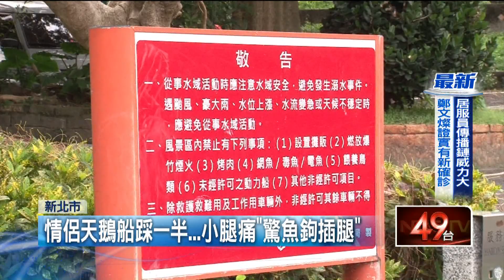踩一半小腿痛！ 情侶碧潭踩天鵝船遭「魚鉤」插小腿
星期日一對年輕情侶，去新店碧潭踩天鵝船，經過地母廟前方釣客時，突然腿上刺痛，居然是魚鉤直接插進女生小腿，他們當場發現是誰害的，卻被肇事釣客吐槽，他早就拋竿了，以為有大魚上鉤，沒想到是情侶硬闖，受傷情侶報警處理，也質疑天鵝船跟釣魚，怎能在同一個水域進行，毫無管理。